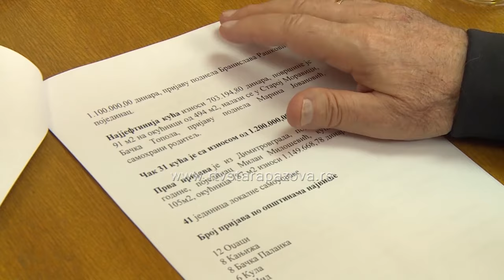Šta kaže Stara Pazova - selo ili grad, kuća ili stan?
Pitanje koje je uvek popularno - selo ili grad? U poslednje vreme je primetan porast broja domaćinstava na selu ali stanovnici su i dalje pretežno stariji ljudi, dok mladi oduvek teže ka gradu. Mi smo razgovarali sa sugrađanima i pitali šta biraju od ove dve opcije i kakav im je život u Staroj Pazovi?